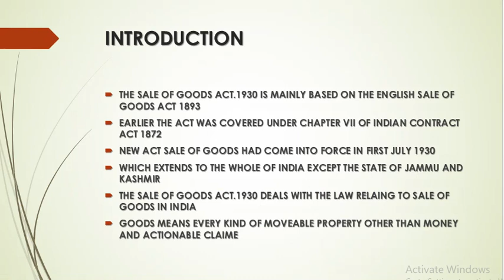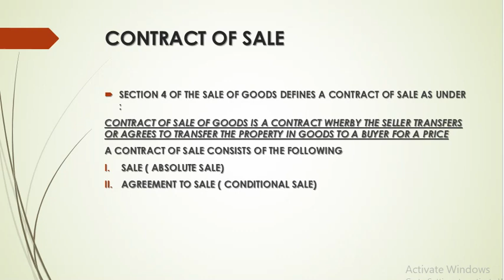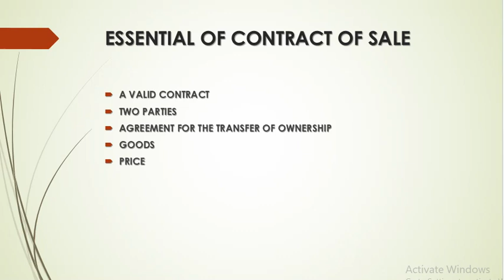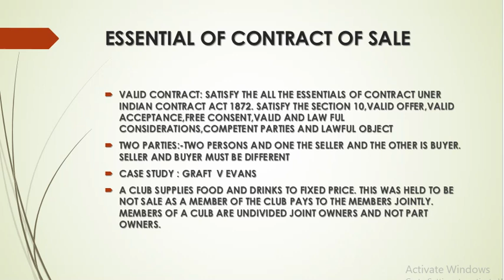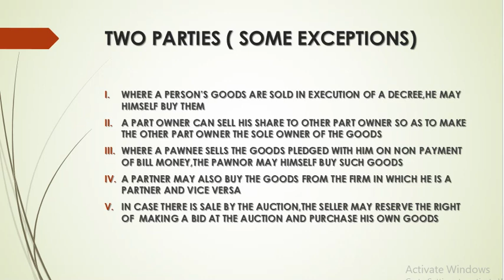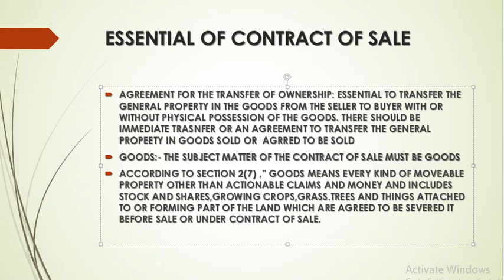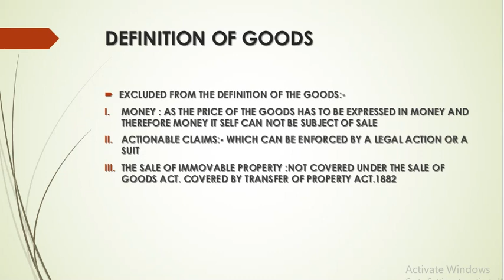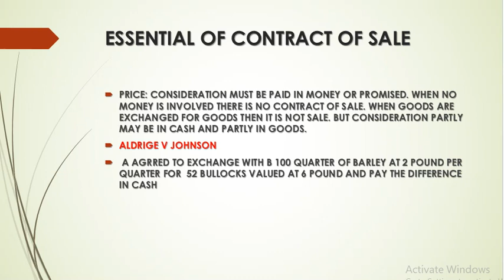CONTRACT OF SALE OF GOODS SALE OF GOODS ACT 1930